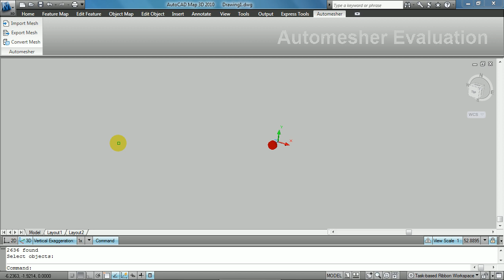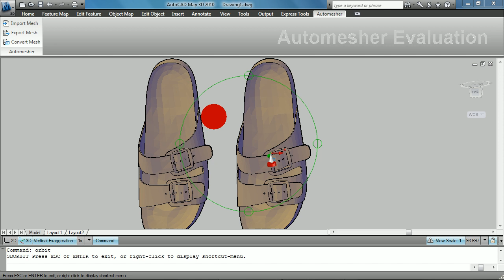Import/Export OBJ file for AutoCAD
Automesher application for AutoCAD allows you to import and export OBJ file (Wavefront Object) within AutoCAD editor.